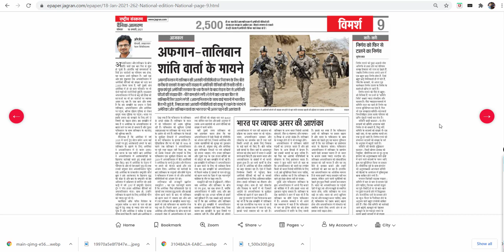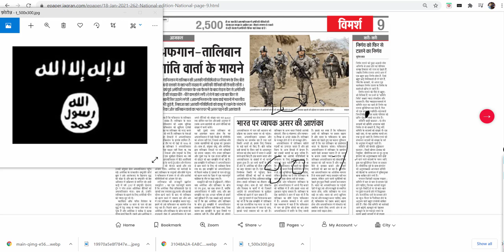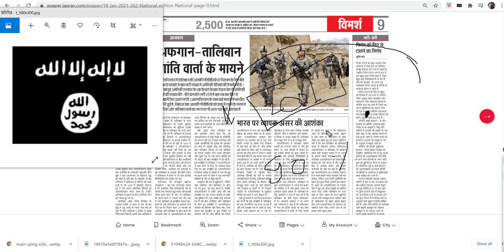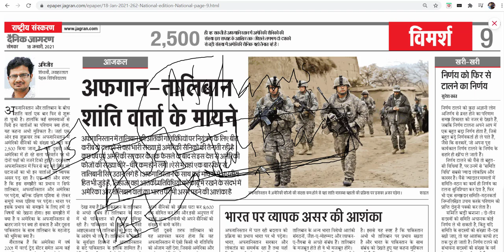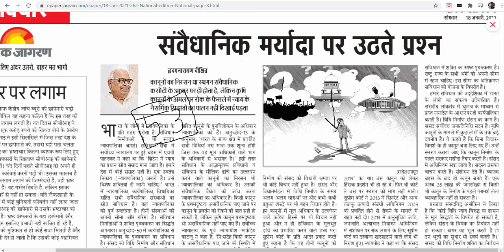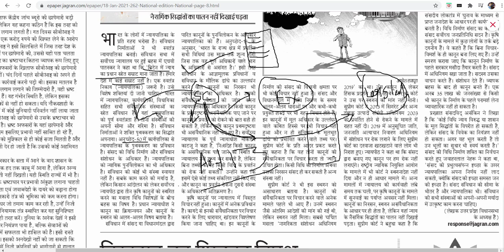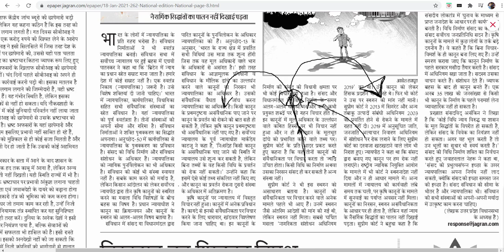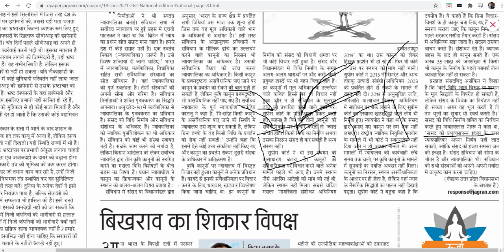18JAN2021 दैनिक जागरण संपादकीय/Dainik Jagran Editorial /Dainik जागरण News Simply Educated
This video contains detailed discussion on Taliban issue in Afghanistan and its consequences in india.  and another article deals with separation of power between Judiciary and Executive .

This video took Footage from Alzajeera YouTube channel to show more realistic experience of talibaan